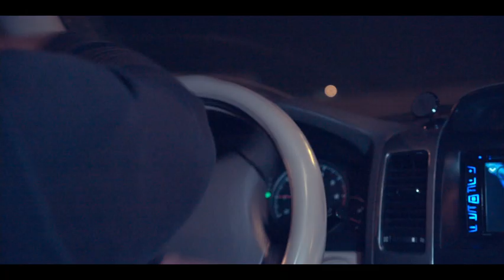OFFICIAL TRAILER | OUTPLAYED | தந்திரம் | 2021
A PLOT & A PLAN & A PLOY – “OUTPLAYED “
GreenKite Films Presents the Official Teaser of Tamil Film “OUTPLAYED “, AKA தந்திரம்
Written and Directed by Rahul ANAND
Starring: Vimal Vijayan, Rahul Anand, Shabnas, Ramya Bala
Director of Photography: Jaffer Saddiq
Stills - Jaffer Saddiq, Naseef
Editor & DI Color: Anish Ravindran
Music Mix & Mastered by Navneet